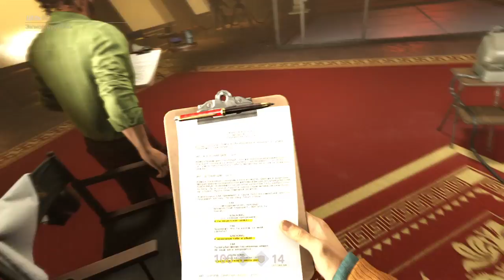Wolfenstein® II: The New Colossus™_20171214150837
WOLFENSTEIN 2